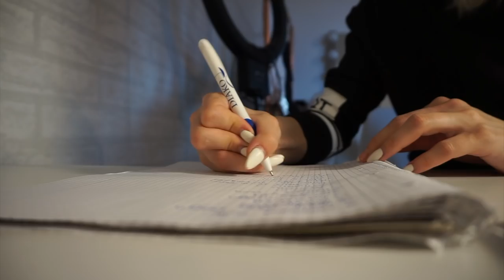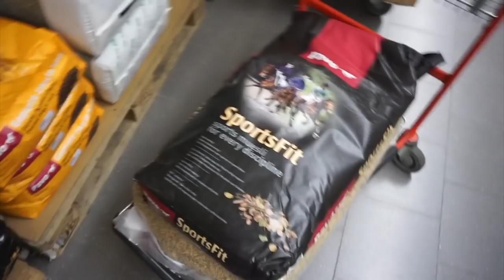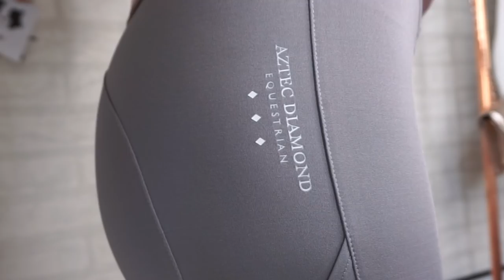Dodo am Start VLOG 32 | PIA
Hey,
Ich hoffe, euch hat das Video gefallen!
Love, Pia♥️